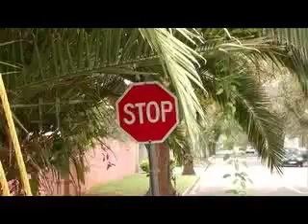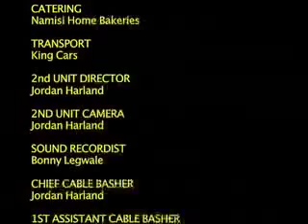Roadin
A little short film exercise which was filmed as a car chase.